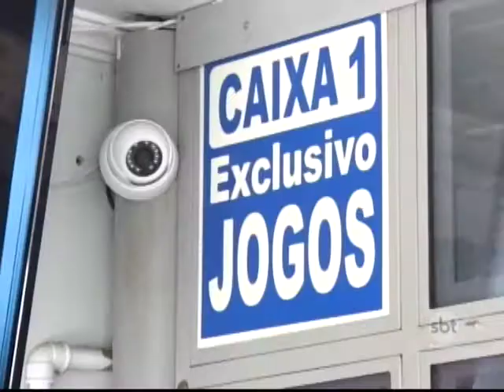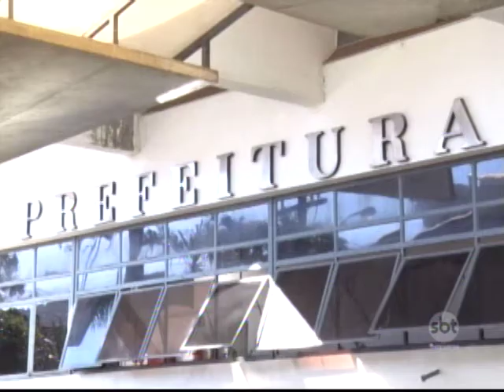Lotéricas e agências dos Correios deverão instalar câmeras de segurança em Araçatuba